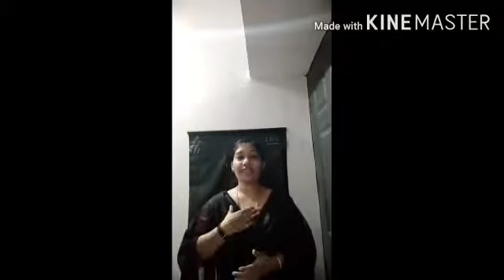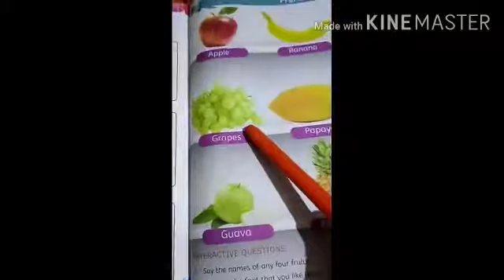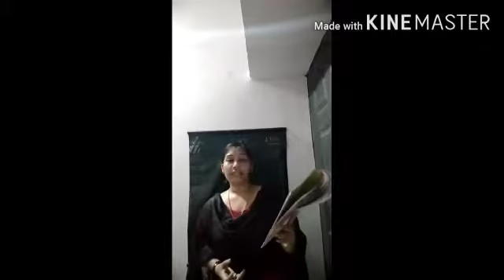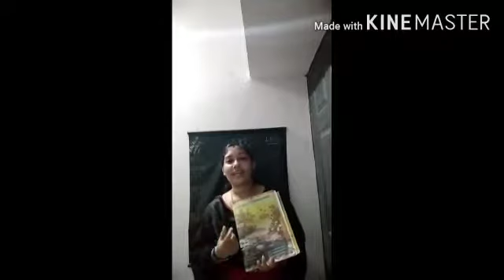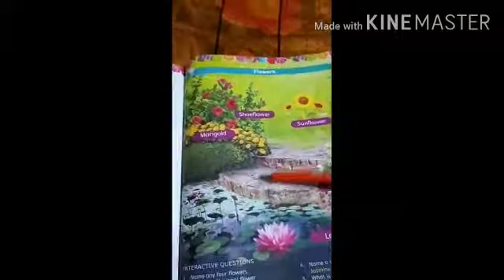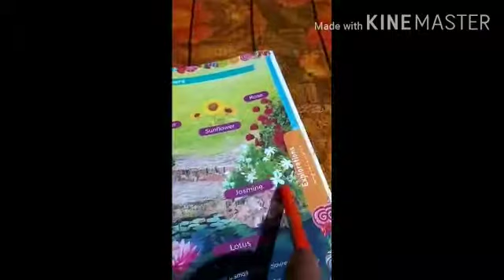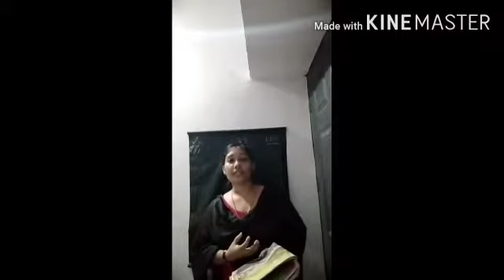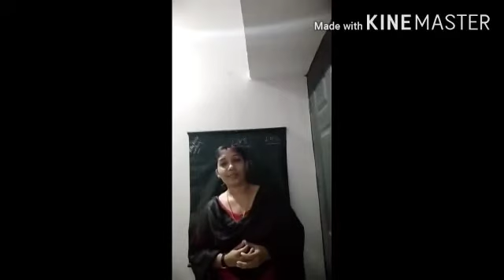EVS LKG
Dhanya